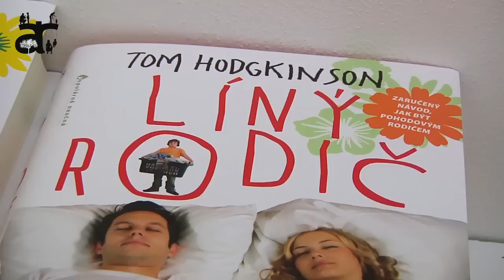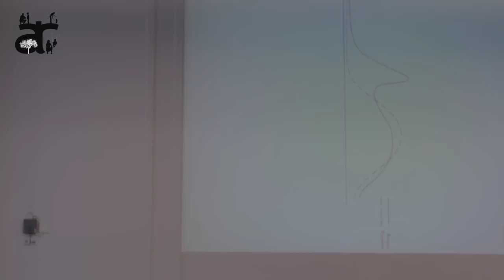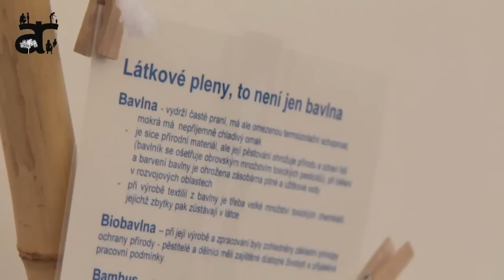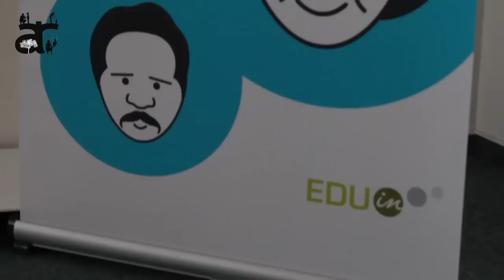Třetí ročník konference Aktivní rodičovství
Video z III. ročníku konference Aktivní rodičovství, která proběhla v Brně 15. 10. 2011. S hosty jako Tom Hodgkinson, Jaroslav Dušek, či Helena Máslová, kteří hledají alternativy k rodičovským přístupům a také témata mapující život ženy, mateřství ale i psychický vývoj nenarozených dětí.